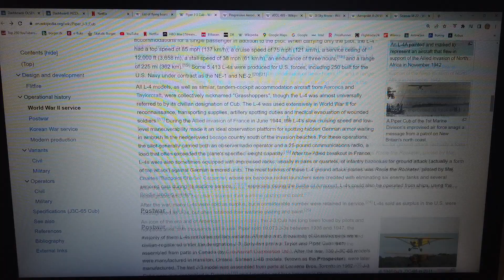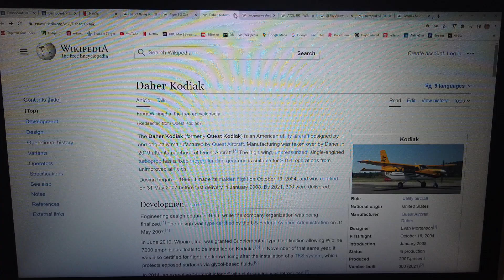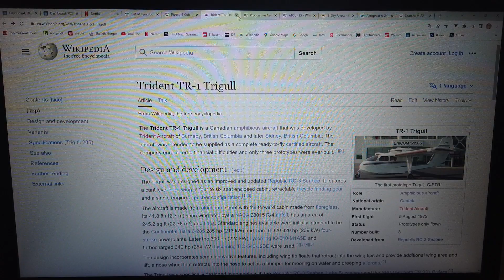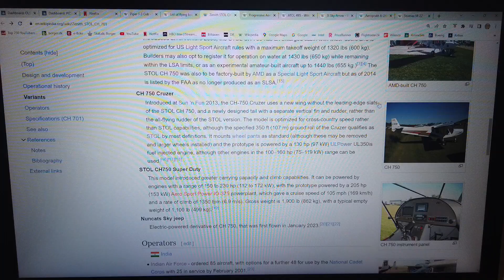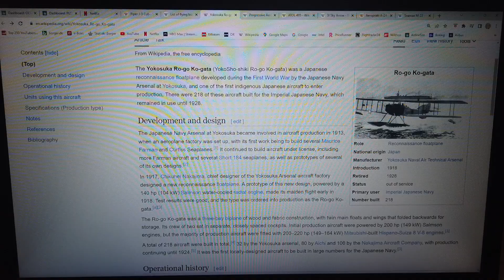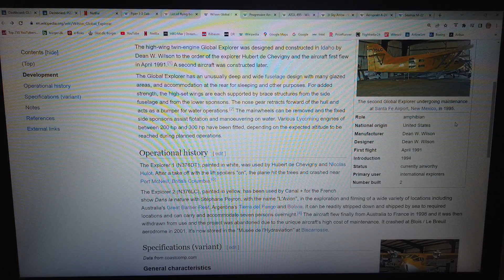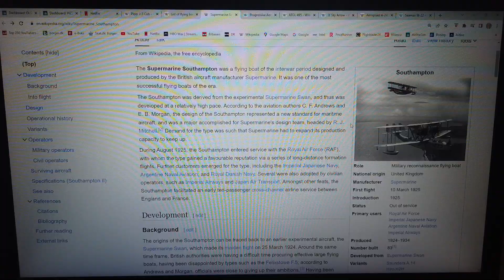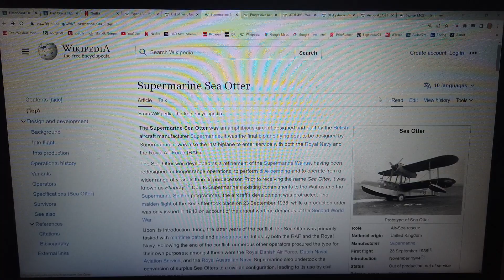MongoTV_12800 - FLY - Del 580 - Vandfly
DEL 580 - (De her vandfly video, bliver nok i en 15-20 dele. Jeg er ikke færdig endnu, med at optage video.) God ONSDAG. De her vandfly eller amfiberfly, de er super smarte, da de kan lande på vand, og nogle af dem, også på land også med hjul :-) Så sådan et lille godt ultralight vandfly, det ville jeg meget gerne have engang, til at rejse rundt i, og optage video med ? Men de kan koste over 100.000 EUR fra ny, som over 800.000 kroner, eller 1 million kroner. Men mindre kan jo også gøre det, som et gammelt brugt ultralight fly, med 2 vand pontoner på under. Jeg har en lille pause nu, og vil oplade mit gamle DJI pocket videokamera, og så vil jeg fortsætte lidt mere bagefter.